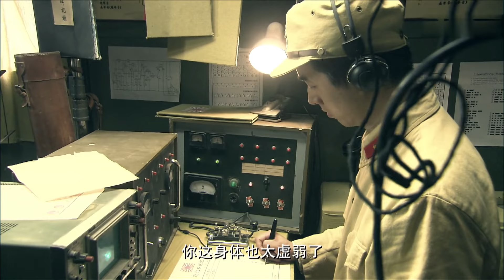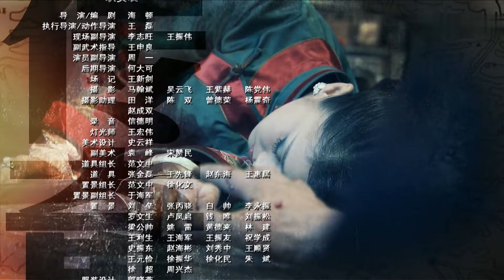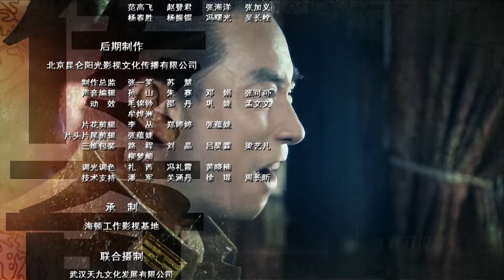【抗战传奇电视剧】《战火黑狼刀》第33集｜草根英雄八路军团长易容换貌深入敌后斗智斗勇的传奇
导演：海顿
主演：海顿、翁虹、赵恒煊、杜旭东、宋笠娜、金丽婷、李琦
《战火黑狼刀》讲述赵传奇接上级指令，令他带上档案，回军区接受重要任务。途中遭遇伏击，不得已烧掉档案。身负重伤的的赵传奇回到了军区，因无法证明身份而产生误会。赵传奇巧用诈降突围的事情恰巧又被军分区的侦察员亲眼所见，于是，赵传奇被扣上叛徒的帽子，跌落至谷底。小野的父亲为子报仇。请命前往晋察冀驻军，趁军区防御空虚，调动大队军马冒然出击。身陷禁闭的赵传奇凭借经验使得军区首长脱离险境。寡不敌众的赵传奇眼看要被俘虏，却被一伙拿着武器的村民解救。这些村民是褚家村的幸存者，为了活下去他们拿起武器开始保护自己。赵传奇获救后只好留在褚家村，赵传奇有作战经验，用自己的一套作战方法，利用村民手里现有的武器带着村民开始了抗日行动。赵传奇在带着村民抗日的过程中，终于救出自己的战友大出溜，证明了自己的身份，同时带领了村民加入了中国共产党